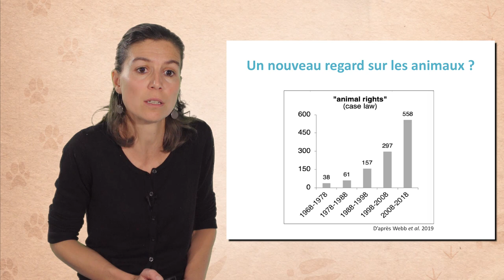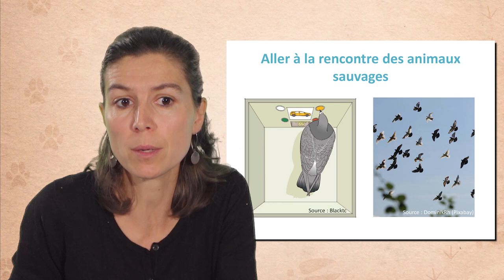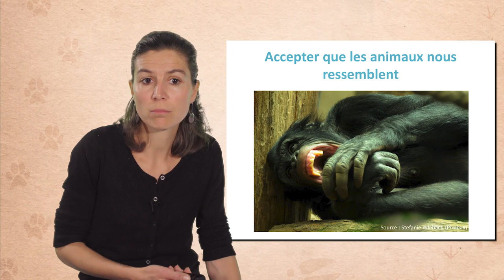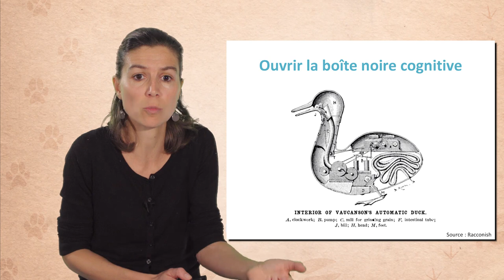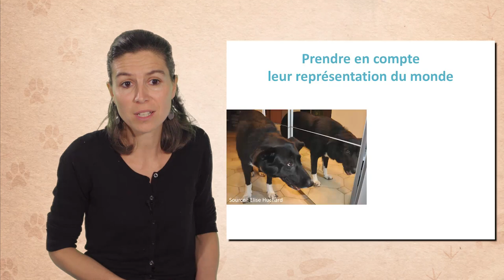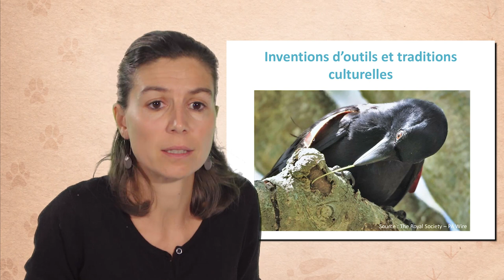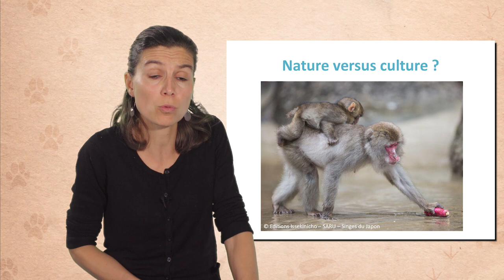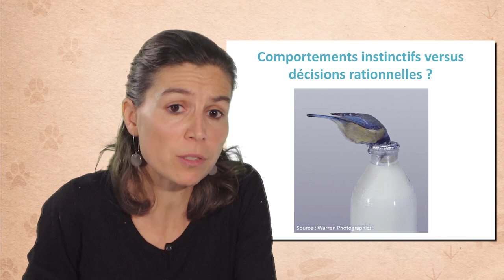Sciences comportementales et changement de regard sur les animaux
Élise Huchard, chargée de recherche au CNRS, discute dans cette vidéo (10'14) de l'apport des sciences du comportement animal dans l'évolution du changement de regard que porte la société sur les animaux. Elle montre qu'historiquement, la manière d'étudier les animaux a beaucoup évolué, permettant aujourd'hui d'avoir une science plus ouverte et créative. Puis elle discute des implications éthiques de tout ce que la Recherche sur les capacités animales a permis de mettre en évidence.